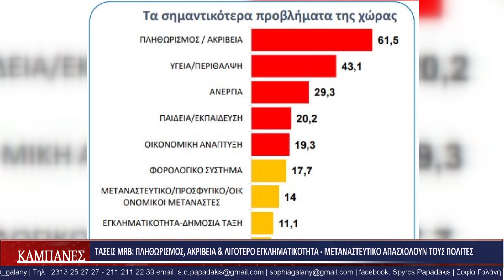ΚΑΜΠΑΝΕΣ 12 12 2023 ΜΕΡΟΣ Β | ΣΠΥΡΟΣ ΠΑΠΑΔΑΚΗΣ – ΣΟΦΙΑ ΓΑΛΑΝΗ